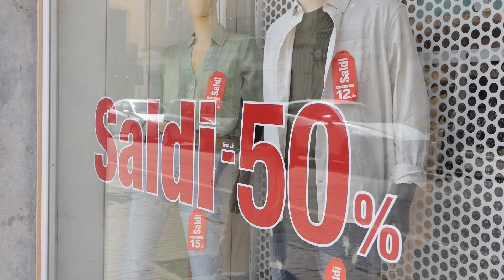SALDI, AL VIA LO SHOPPING ESTIVO